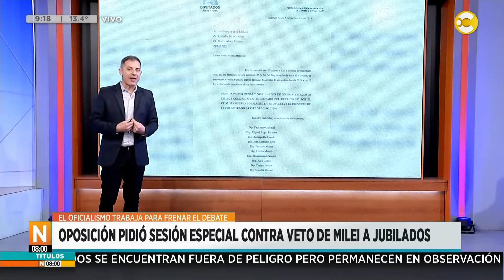La oposición pidió sesión especial contra el veto de Milei a la movilidad │N8:00│ 06-09-24